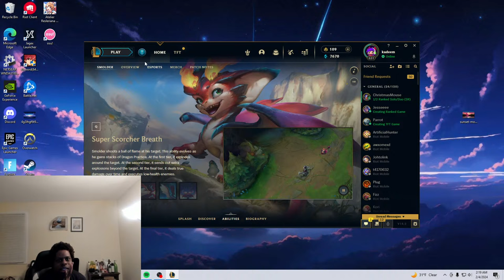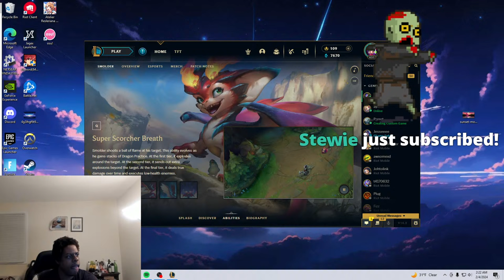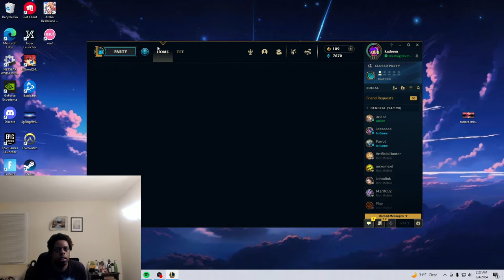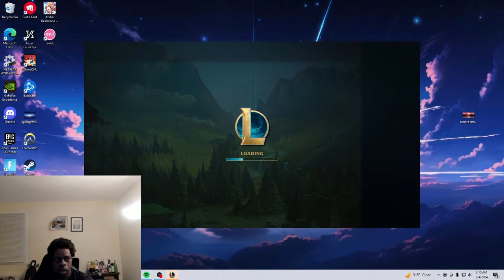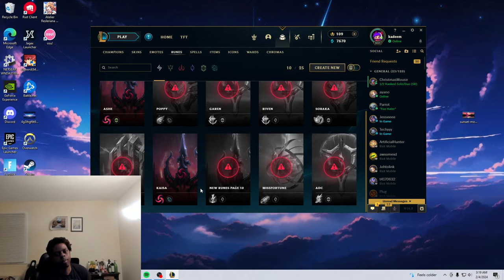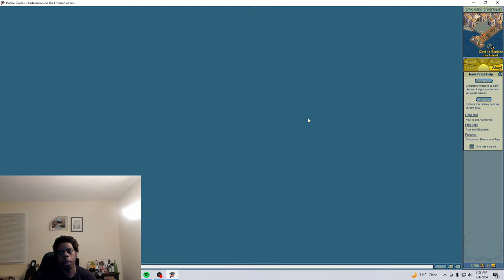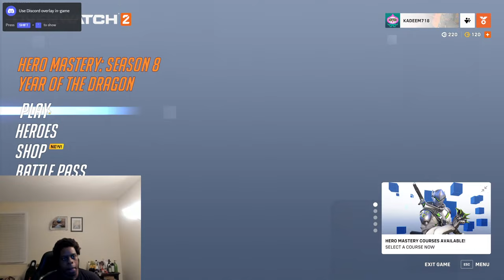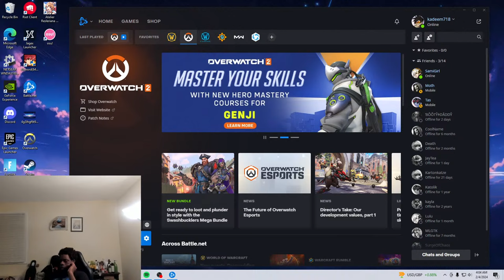Kadeem alford Live Stream